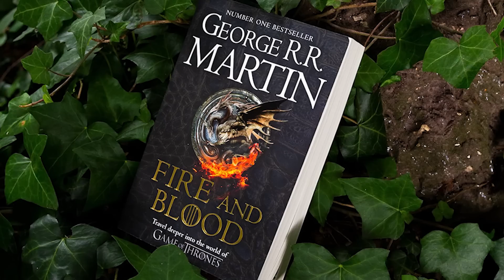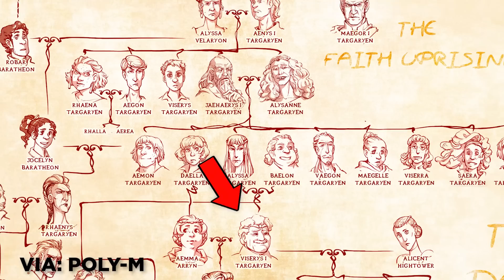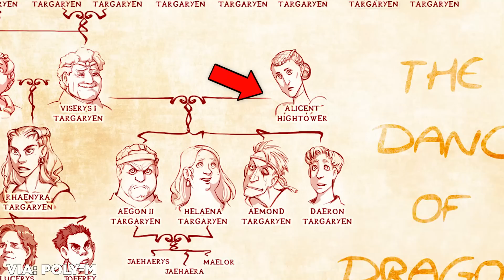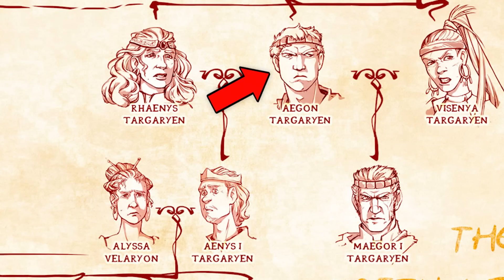HOUSE OF THE DRAGON TRAILER BREAKDOWN! Game of Thrones Easter Eggs You Missed!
Game of Thrones House of the Dragon Trailer frame-by-frame breakdown and analysis by Erik Voss!

HBO's House of the Dragon is coming August 21, telling the story of the Targaryen civil war, aka the "dance of the dragons," about 200 years before the events of Game of Thrones and the A Song of Ice and Fire series. Erik Voss breaks down the latest House of the Dragon trailer to explain all the characters, the conflicts, the factions, and the connections to Game of Thrones! Why do the VFX on the dragons look so good on this series?

Comically Inclined Studios
Ladmia
LookNoHands
Karen Wang
Rick Denmon
RXJedi

Producer: Zach Huddleston
Producer: Brandon Barrick
Writer: Erik Voss
Writer/Host: MasterTainment
Writer/Host: Whitney Van Laningham
Post Production Supervisor: Riley Auskelis
Staff Editors: Drew Coombs, Joshua Steven Hurd, & Songvit Kiatpiryia
Editors: Kelly Joule, Pat Healy